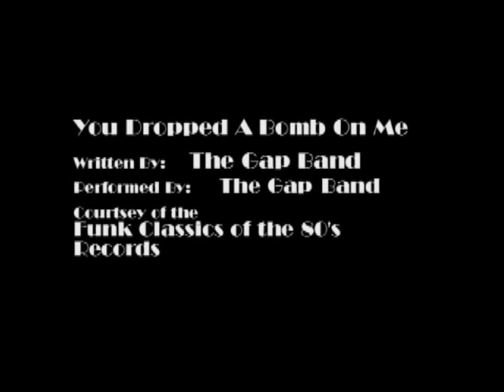adventure island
yup